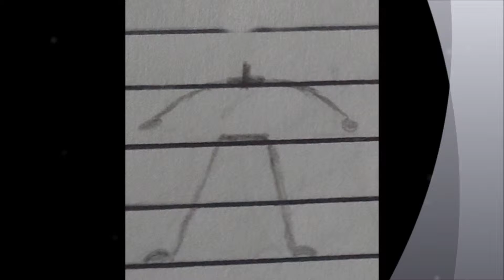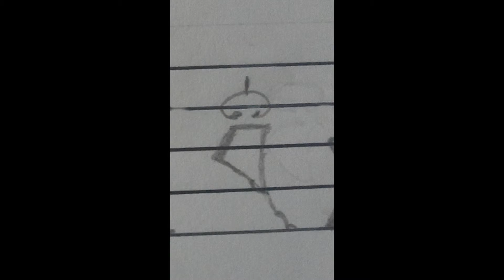Sistema de Notación Sutton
Aplicación de Sutton Notation realizado por la Estudiante Marlenys Gutierrez en la Materia Técnica de Notación y Diseño de Patrones Escénicos 270b Dictado en el Segundo Semestre de 2014 por la Profesora Julia Olivella en la Carrera de Licenciatura en Bellas Artes con Especializacion en Danzas con Ënfasis en Folklore y Danzas de la Etnia Nacional de la Facultad de Bellas Artes de la Universidad de Panamá.